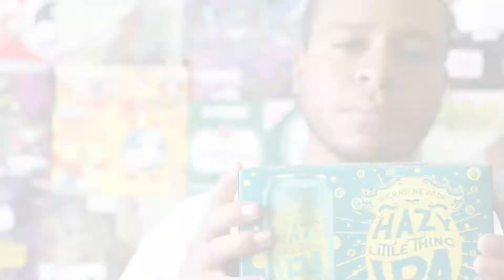BuzZ'D Episode 11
Welcome To The New Web Series BuzZ'D The Show Where We Drink Different Ales.. Lagers.. Stouts/Porters... And IPA From Around The World. Join Your HOST Mbdajoker As We Get BuzZ'D EVERY TUESDAY